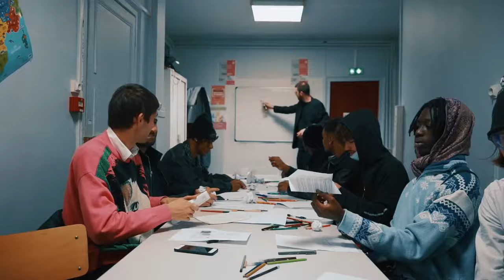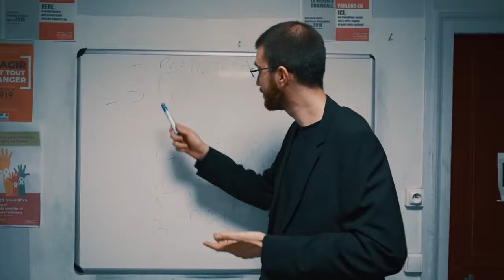*FREE* Serane x Kashdami Type Beat - "Smokin Air"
🎧*FREE* Serane x Kashdami Type Beat - "Smokin Air" (prod. slim3typhoon & prodkanser)
🎤bpm: 147
🎼Key: Ebm